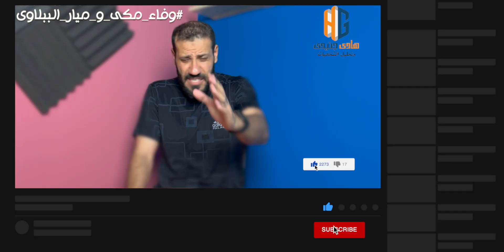تحليل شخصية وفاء مكي و ميار الببلاوي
وتفعيل زر الجرس علشان يوصلك كل

الفراسة في القرآن الكريم

- قال الله تبارك وتعالى: إِنَّ فِي ذَلِكَ لَآيَاتٍ لِلْمُتَوَسِّمِينَ [الحجر: 75] .
قال النَّسفي: (للمتفَرِّسين المتأمِّلين، كأنَّهم يعرفون باطن الشَّيء بِسمَةٍ ظاهرة).
وقال ابن زيد في نفس الآية: (المتفكِّرون والمعتبرون، الذين يتوسَّمون الأشياء، ويتفكَّرون فيها ويعتبرون).
وقال أبو المظفَّر السَّمعاني: (أي: للنَّاظرين المعتبرين. وقيل: للمتفَرِّسين، وهم الذين يعلمون النَّاس بسِيمَاهم على ما يُرِيهم الله منها).

قال الله تبارك وتعالى: {إِنَّ فِي ذَٰلِكَ لَآيَاتٍ لِّلْمُتَوَسِّمِينَ} [الحجر:75]. قال النَّسفي: "للمتفَرِّسين المتأمِّلين، كأنهم يعرفون باطن الشيء بِسمَةٍ ظاهرة" ((مدارك التنزيل) للنسفي [2/196]). وقال ابن زيد في نفس الآية: "المتفكِّرون والمعتبرون، الذين يتوسَّمون الأشياء، ويتفكَّرون فيها ويعتبرون" ((جامع البيان) للطبري [14/97]). وقال أبو المظفَّر السَّمعاني: "أي: للناظرين المعتبرين. وقيل: للمتفَرِّسين، وهم الذين يعلمون الناس بسِيمَاهم على ما يُرِيهم الله منها" ((تفسير السَّمعاني) [3/146]).

- بَعَثَ عَلِيُّ بنُ أبِي طَالِبٍ رَضِيَ اللَّهُ عنْه إلى رَسولِ اللَّهِ صَلَّى اللهُ عليه وسلَّمَ مِنَ اليَمَنِ بذُهَيْبَةٍ في أدِيمٍ مَقْرُوظٍ، لَمْ تُحَصَّلْ مِن تُرَابِهَا، قالَ: فَقَسَمَهَا بيْنَ أرْبَعَةِ نَفَرٍ، بيْنَ عُيَيْنَةَ بنِ بَدْرٍ، وأَقْرَعَ بنِ حابِسٍ، وزَيْدِ الخَيْلِ، والرَّابِعُ: إمَّا عَلْقَمَةُ وإمَّا عَامِرُ بنُ الطُّفَيْلِ، فَقالَ رَجُلٌ مِن أصْحَابِهِ: كُنَّا نَحْنُ أحَقَّ بهذا مِن هَؤُلَاءِ، قالَ: فَبَلَغَ ذلكَ النبيَّ صَلَّى اللهُ عليه وسلَّمَ فَقالَ: ألَا تَأْمَنُونِي وأَنَا أمِينُ مَن في السَّمَاءِ، يَأْتِينِي خَبَرُ السَّمَاءِ صَبَاحًا ومَسَاءً، قالَ: فَقَامَ رَجُلٌ غَائِرُ العَيْنَيْنِ، مُشْرِفُ الوَجْنَتَيْنِ، نَاشِزُ الجَبْهَةِ، كَثُّ اللِّحْيَةِ، مَحْلُوقُ الرَّأْسِ، مُشَمَّرُ الإزَارِ، فَقالَ يا رَسولَ اللَّهِ اتَّقِ اللَّهَ، قالَ: ويْلَكَ، أوَلَسْتُ أحَقَّ أهْلِ الأرْضِ أنْ يَتَّقِيَ اللَّهَ قالَ: ثُمَّ ولَّى الرَّجُلُ، قالَ خَالِدُ بنُ الوَلِيدِ: يا رَسولَ اللَّهِ، ألَا أضْرِبُ عُنُقَهُ؟ قالَ: لَا، لَعَلَّهُ أنْ يَكونَ يُصَلِّي فَقالَ خَالِدٌ: وكَمْ مِن مُصَلٍّ يقولُ بلِسَانِهِ ما ليسَ في قَلْبِهِ، قالَ رَسولُ اللَّهِ صَلَّى اللهُ عليه وسلَّمَ: إنِّي لَمْ أُومَرْ أنْ أنْقُبَ عن قُلُوبِ النَّاسِ ولَا أشُقَّ بُطُونَهُمْ.
تفاصيل صادمة في قضية الفنانه وفاء مكي و تن'هار على الهواء،نكشف من وراء سـ جـ نها وسر ميار الببلاوي؟_____________________________